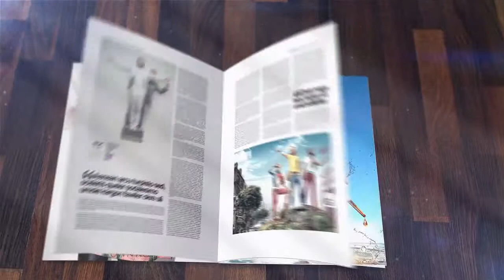BY TERRY Making-Of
French Riviera - Summer Makeup Collection
Une Direction Artistique 5 étoiles pour permettre à BY TERRY de s’imposer comme le « Clinique du Luxe » ; et de véhiculer la promesse d’un résultat maquillage inédit : Innovation, plaisir de la découverte des textures, effet couleur, transparence…
Photographie & Direction Artistique: Julien TOTY
Direction Conseil: Sébastien ANFRAY